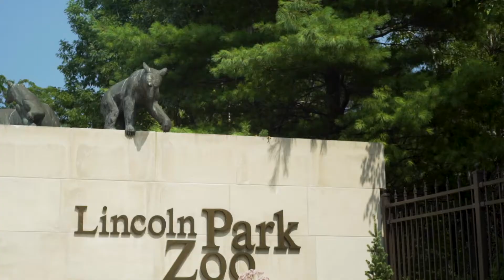Love Your Neighborhood - Lincoln Park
Love Your Neighborhood: Lincoln Park in Chicago, IL. Read on for more about what makes Lincoln Park unique